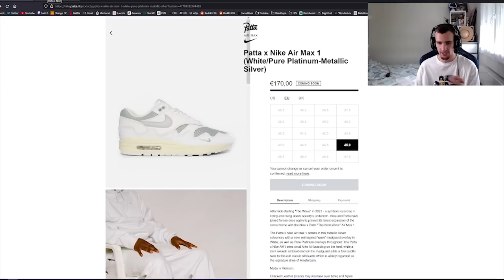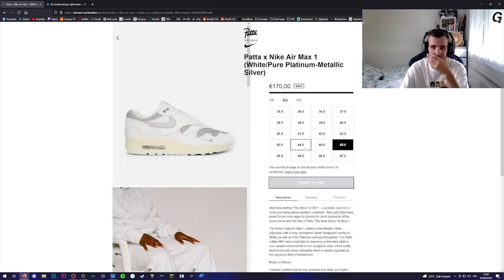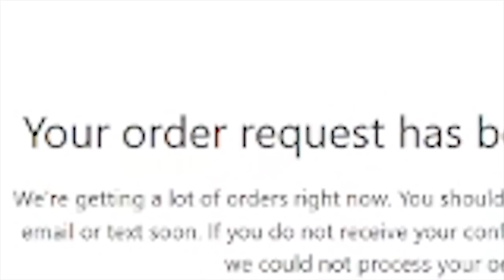J'ai COP la AIR MAX 1 PATTA WHITE en LIVE sur TWITCH ! (Elle est magnifique)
Yo, j'ai cop la Ai Max 1 Patta White en live sur twitch, et je vous laisse découvrir ma réaction !